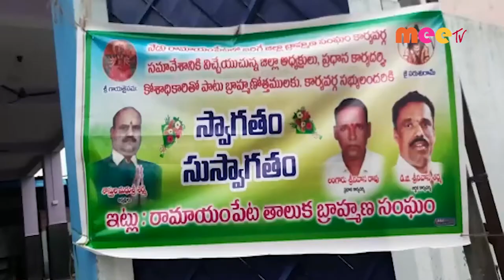జిల్లా స్థాయి మీటింగ్ //12.07.2021//MEE TV NEWS//